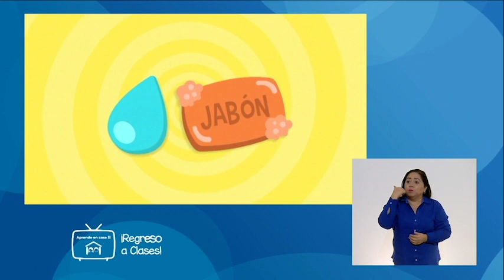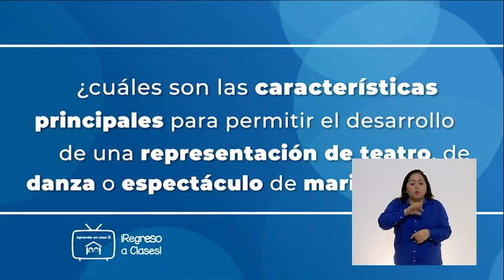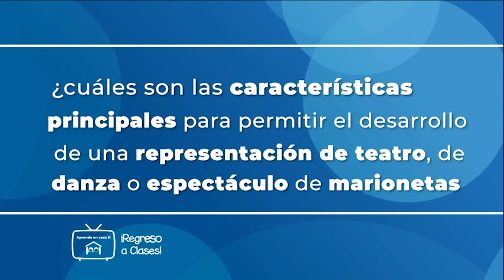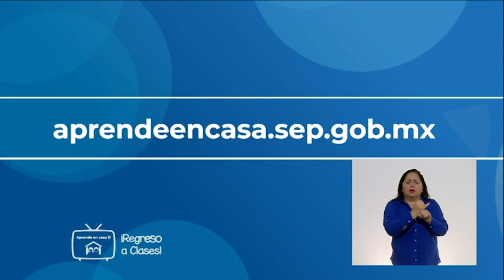AprendeEnCasa II | 6º Primaria | Artes | Payasos, títeres y magos | 02 de sept. 2020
Ubica diferentes sitios en donde se presentan artes escénicas (teatro, títeres, danza, artes circenses, acrobacia, clown, magia, malabares y pantomima) para niños en México y otras partes del mundo.